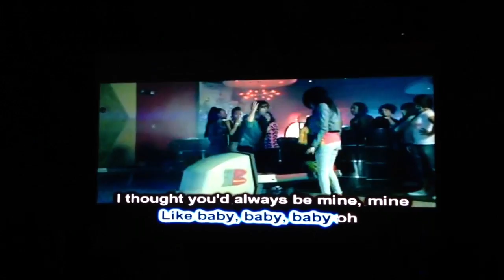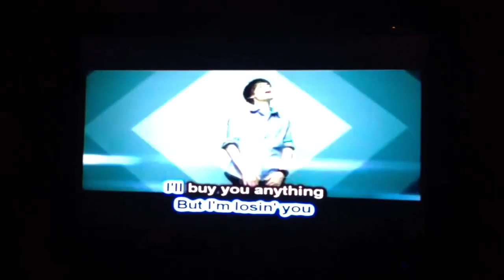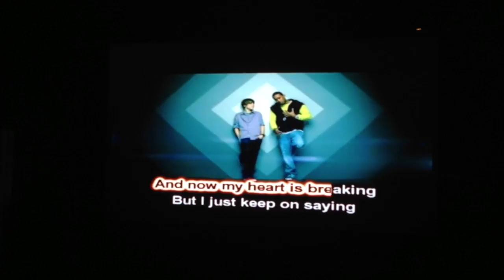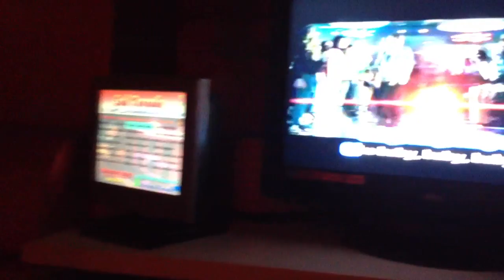2012-01-05 Oaka - Baby.MOV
เนื่องจากหัดร้องนานมาก กว่าจะจำเนื้อได้ และร้องทันหมด
เลยขออัดคลิปไว้ชม เตือนความจำตัวเองว่า
"กูก็เคยร้องเพลงนี้ได้โว้ยยย ร้องทันด้วย" อิอิ

ปล. คุณภาพเสียงร้อง ก็ได้แค่นี้ละครับ ดูขำๆ อย่าคิดมาก